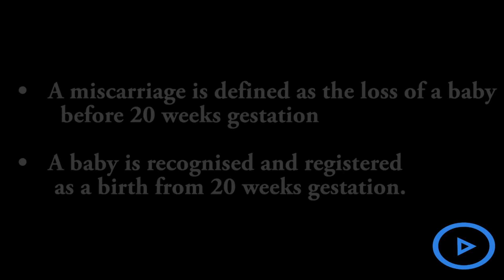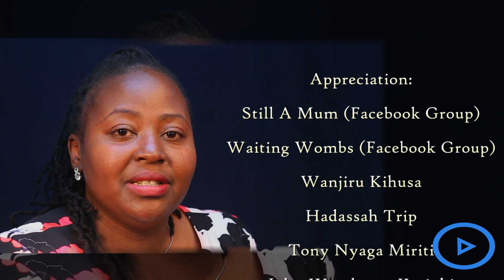Pregnancy and infant loss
Many know her as Lady Photographer, the phenomenal woman who has built an impressive brand in the male-dominated field of photography.
Her name is Wangui Gichuru and she owns the film and photography company called Lady Photographer. The sole proprietorship has a vibrant team of young passionate professionals and it also offers hands-on mentoring young women who have an interest in photography, particularly those who have just completed high school.